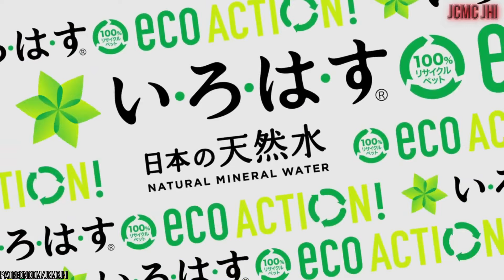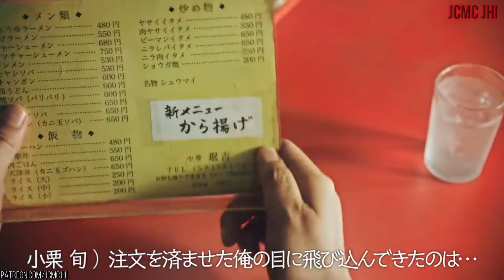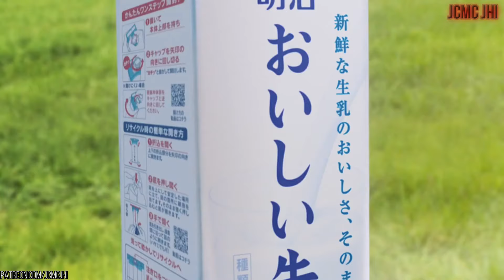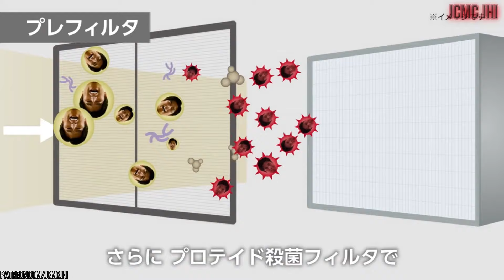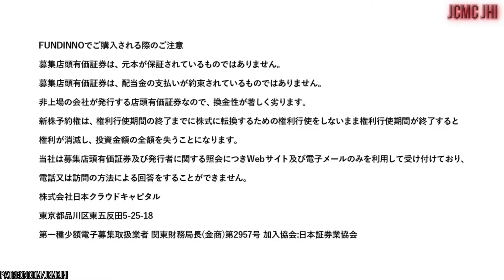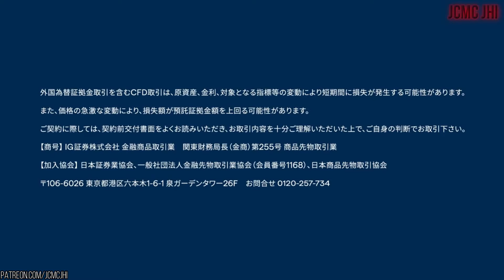Awesome Japanese Commercials #70 (September 2020)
#70 (Enjoy the last cm for this month with 17 minutes long)
It's just kind of sad for me , no new patreon , no coffee or donation for this month T_T . i'll will take a rest for a while after next video when this Month CM's is end.